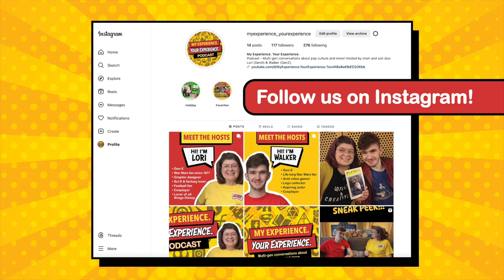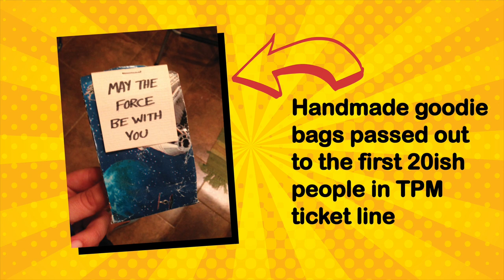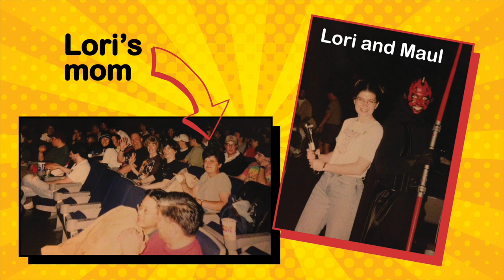My Experience. Your Experience. S1:E2: Star Wars: Favorite Trilogies, Movies, and Memories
Which Star Wars trilogy is Lori’s favorite? Which is Walkers? Which movie in those trilogies are their most favorites? Listen in and find out!

Lori and Walker also share some of their favorite memories of seeing the Star Wars films for the first time...in the 70s, 80s, 90s, and 2000s

Have thoughts on this episode or want to share your own “favorites” or Star Wars memories?

Graphics by Lori Sartre
Editing by Lori Sartre